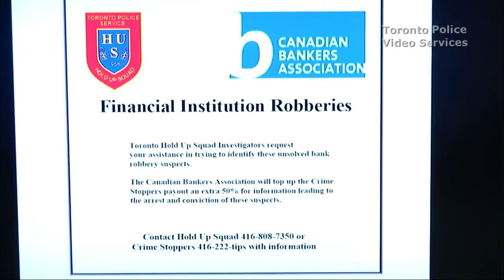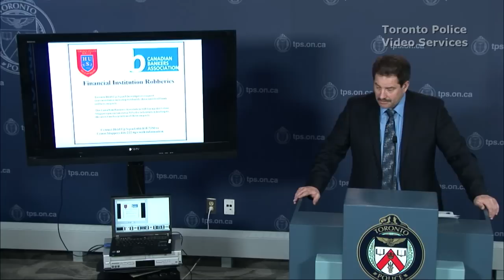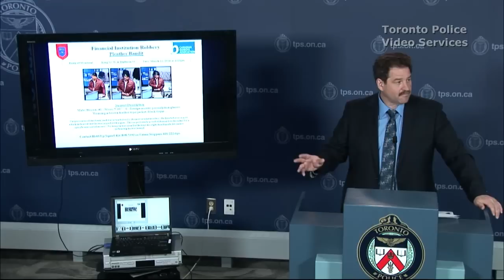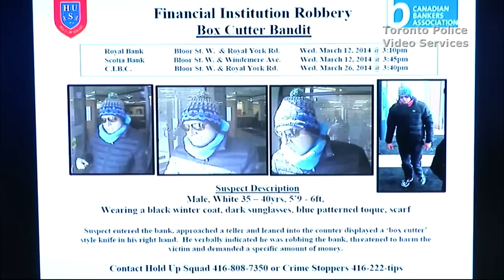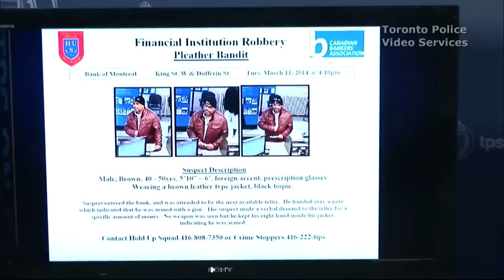4 Bank Robbery Suspects to ID By @TorontoPolice Hold Up Squad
@TorontoPolice News Conference, Canadian Bankers Association and TPS Hold Up -  Appeal for Assistance Identifying Four Bank Robbery Suspects

Tuesday, April 15, 2014 12pm

On Tuesday, April 15, 2014, at 12 p.m., in the Media Gallery at Toronto Police Headquarters, the Canadian Bankers Association and TPS Hold Up are holding a news conference in relation to four different bank robbery suspects.

Suspect photographs and security camera video will be released. Police are requesting the public's assistance with the identification of these suspects.

The conference will be broadcast on Bell TOC and LiveStreamed on YouTube.

Constable Jenifferjit Sidhu, Corporate Communications, for Staff Inspector Mike Earl, Hold Up